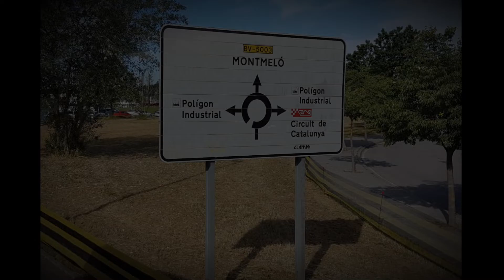F1 På Skånska - Videopodden nr 14: Lewis Hamilton världsmästare & Brasiliens GP!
Jadåååå! Här kommmer lite glädje och ljus i novembermörkret!!! :)

Detta i form av en 49 minuter lång högintressant videopodd från oss på F1 På Skånska!

I detta avsnitt:

- Inledning 00:45
- Lewis Hamilton världsmästare! 01:12
- Brasiliens GP & Autódromo José Carlos Pace (Interlagos) 22:38
- Konstruktörsmästerskapet - Ferrari på pottkanten 30:47
- 8 DNF i år - Ricciardos öde & Hülkenberg på pallen? 34:36
- Nyheter 39:08
- Skånsk racing - Gustav Malja 43:35
- Avslutning 47:17

Mycket nöje och ha en riktigt trevlig racing-helg!

Mvh. Jimmy & Paul

P.s. Ursäkta den aningen gryniga bilden i detta avsnitt som beror på en felaktig inställning i kameran under inspelning! :(

- Audacity v. 2.2.2

Carlos Reutemann foto: By Unknown - El Gráfico n° 3232, Public Domain,

Marcus Ericsson, Lewis Hamilton foto - © F1.com